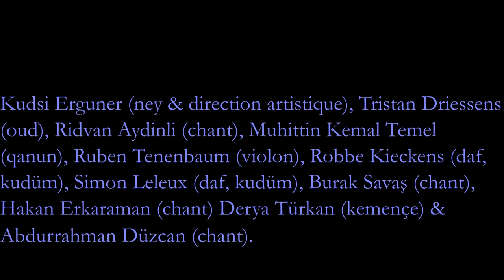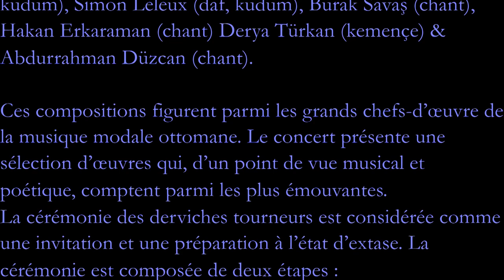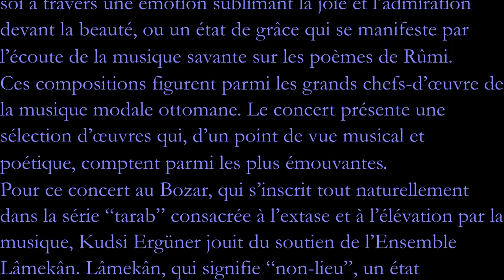Kudsi Ergüner et Ensemble Lâmekân à Bozar, Bruxelles, le 25 mai 2019.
Concert de Kudsi Ergüner accompagné par l’Ensemble Lâmekân à Bozar, à Bruxelles, le 25 mai 2019.

Kudsi Erguner (ney & direction artistique), Tristan Driessens (oud), Ridvan Aydinli (chant), Muhittin Kemal Temel (qanun), Ruben Tenenbaum (violon), Robbe Kieckens (daf, kudüm), Simon Leleux (daf, kudüm), Burak Savaş (chant), Hakan Erkaraman (chant) Derya Türkan (kemençe) & Abdurrahman Düzcan (chant).

 Ces compositions figurent parmi les grands chefs-d’œuvre de la musique modale ottomane. Le concert présente une sélection d’œuvres qui, d’un point de vue musical et poétique, comptent parmi les plus émouvantes.
 La cérémonie des derviches tourneurs est considérée comme une invitation et une préparation à l’état d’extase. La cérémonie est composée de deux étapes :
— une partie méditative qui consiste à écouter la récitation du Coran, le ney et des chants de louanges au Prophète Mahomet
— et l’extase à proprement parler, qui signifie être hors de soi à travers une émotion sublimant la joie et l’admiration devant la beauté, ou un état de grâce qui se manifeste par l’écoute de la musique savante sur les poèmes de Rûmi.
 Pour ce concert au Bozar, qui s’inscrit tout naturellement dans la série “tarab” consacrée à l’extase et à l’élévation par la musique, Kudsi Ergüner jouit du soutien de l’Ensemble Lâmekân. Lâmekân, qui signifie “non-lieu”, un état d’élévation de l’esprit, est un jeune sextuor de Belgique qui se consacre à la musique classique turque. Sous la direction du musicologue et joueur d’oud Tristan Driessens, Lâmekân rend presque tangible la vie luxuriante et tumultueuse à l’époque de l’Empire ottoman. »